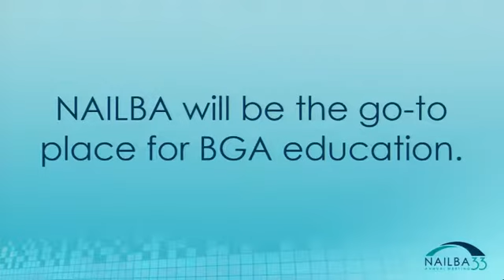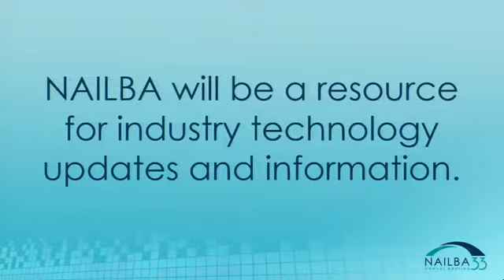2014 Incoming Chairman's Remarks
David Long, 2015 NAILBA Chairman, presents the new Strategic Plan at the Closing General Session at NAILBA 33 in Hollywood, Florida November 21, 2014.